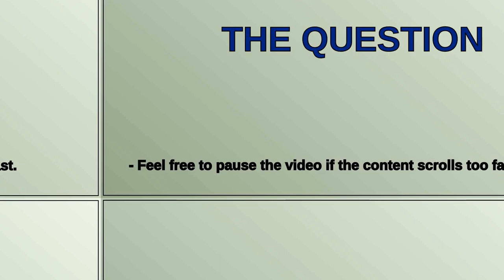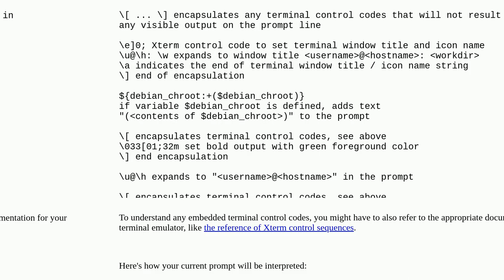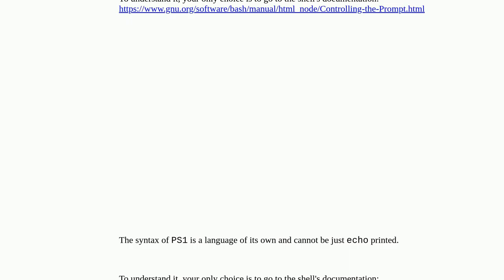Understand PS1 environment variable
A special thanks goes out to the community

  windows-subsystem-for-linux environment-variables prompt ubuntu linux